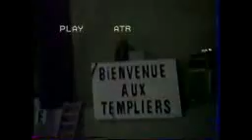wilfrid pierrot puissance a cru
puissance a la sangria a cru deguisé dans le manege du haras des templiers en 1997